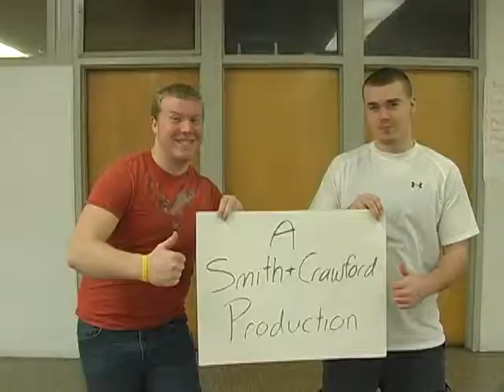tebow vs planking by Kevin Crawford and Robert Smith.avi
tebow vs planking by Kevin Crawford and Robert Smith featuring Rashe Houston and Kemondre Robinson